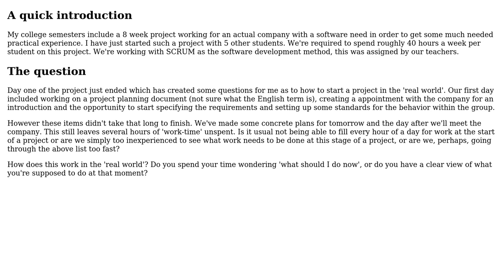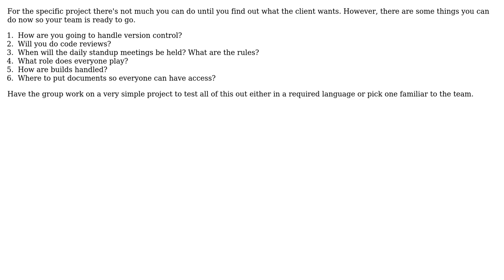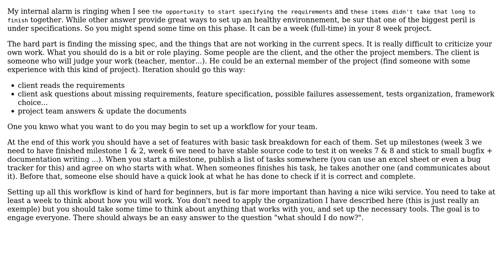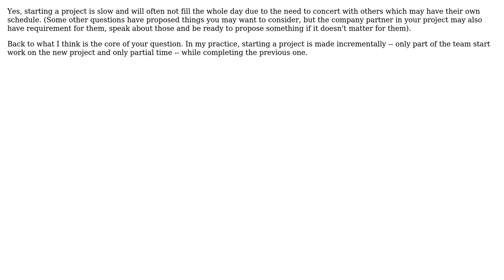Software Engineering: What should happen at the start of a software project startup?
With thanks & praise to God, and with thanks to the many people who have made this project possible! | Content (except music & images) licensed under CC BY-SA | Music | Images & others | With thanks to user Willem user Simon Bergot user Michael Durrant user JeffO user AProgrammer and the Stack Exchange Network Trademarks are property of their respective owners. You are responsible for your own actions.